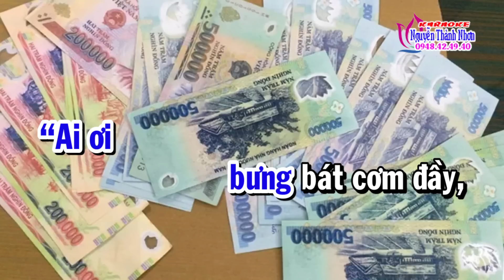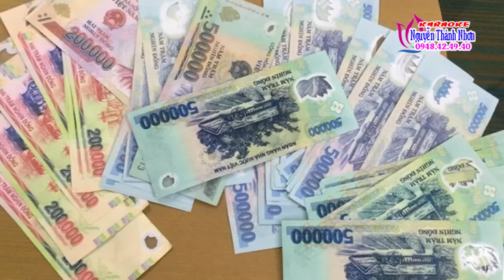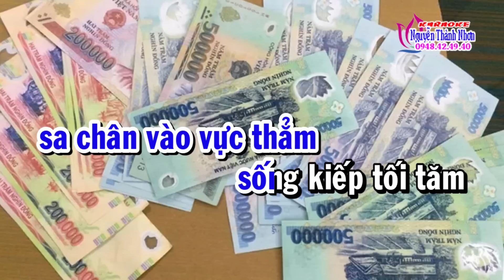Karaoke vọng cổ TIỀN - DÂY KÉP [T/g Nguyễn Văn Mần]